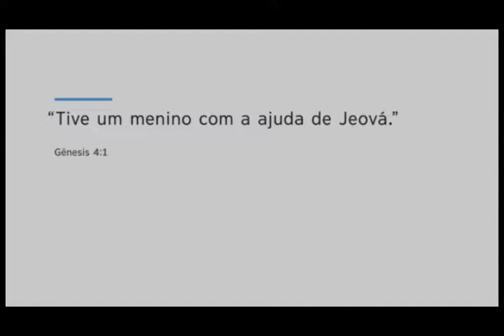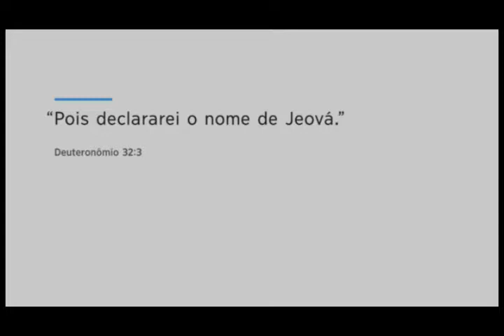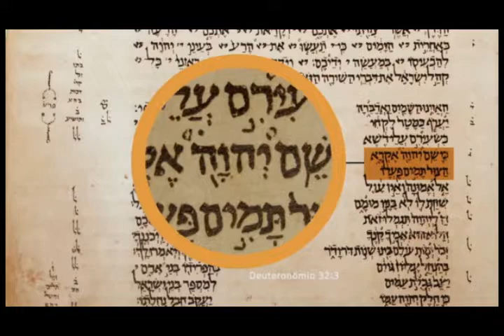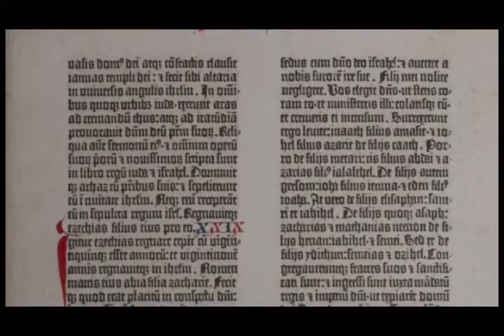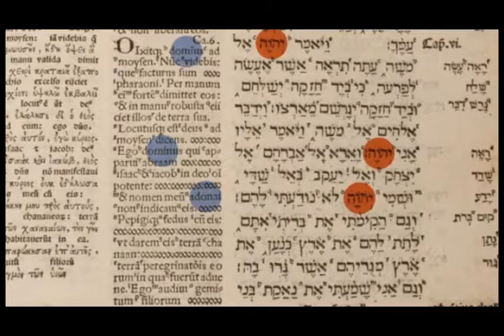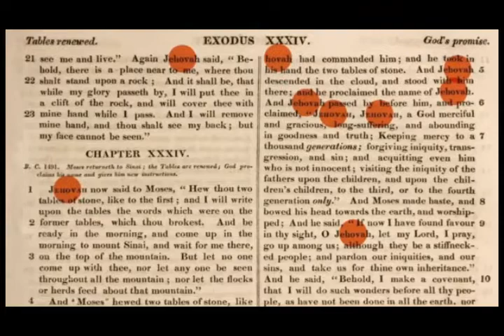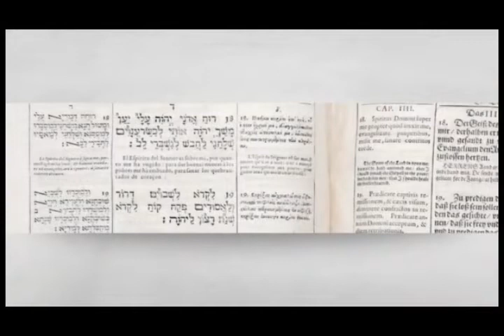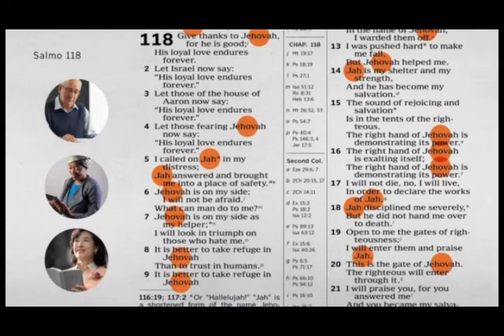Video 1073 - A biblia e o nome divino